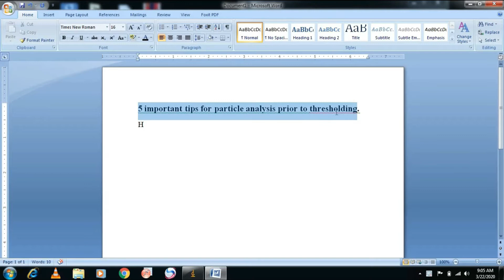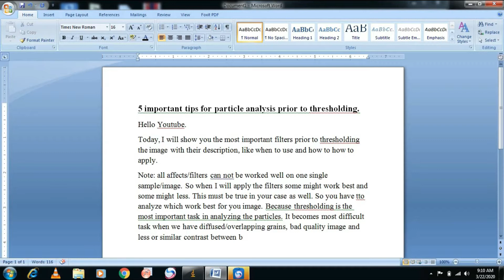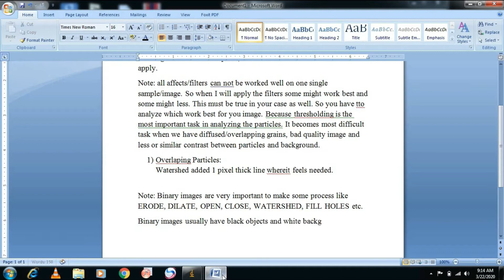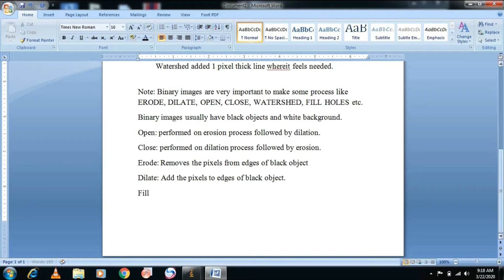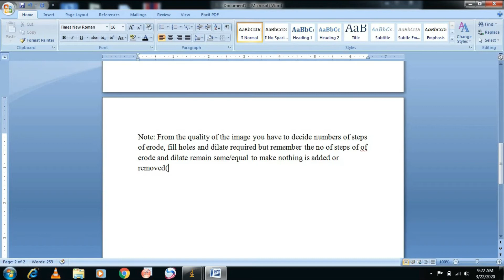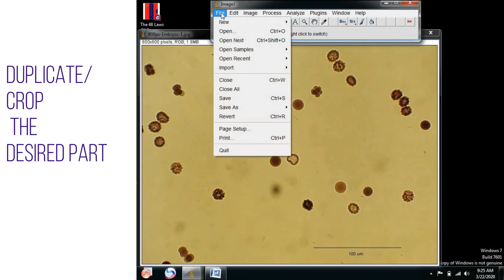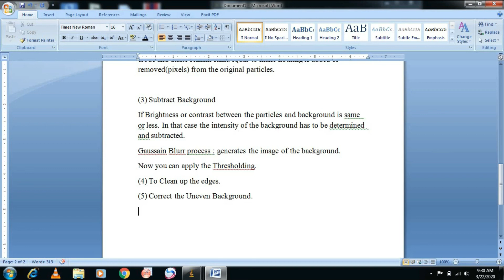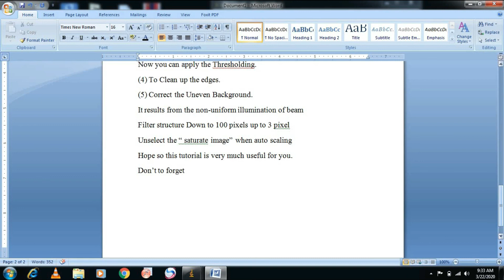Important tips of image thresholding, must see before particle analysis| problem& solution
If you have any problem in analysis of the image.This tutorial for you. here you will find the solution of most common problems occurred in image analysis. This tutorial will help you to understand the most important filters and pre-requisites of image threshold.